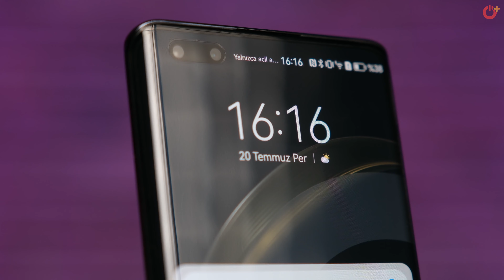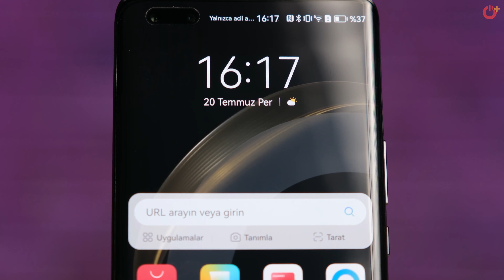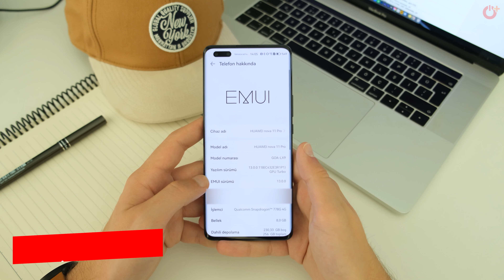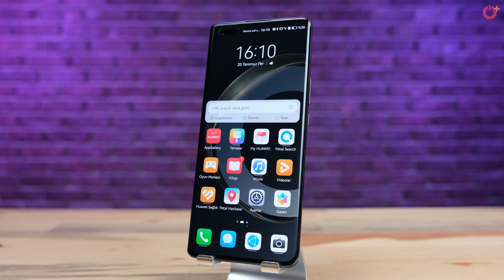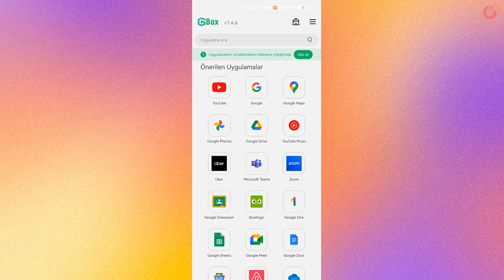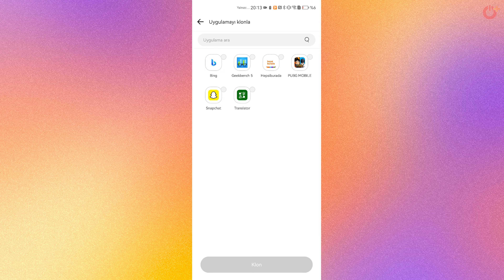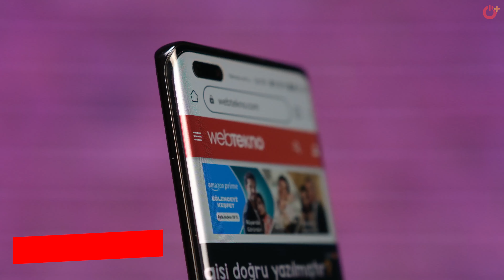20 Dakikada %100 Şarj! Huawei Nova 11 Pro İncelemesi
20 Dakikada %100 Şarj! Huawei Nova 11 Pro İncelemesi

Webtekno’dan hepinize merhaba arkadaşlar. Merdan’la yepyeni bir telefon incelemesine daha hoş geldiniz. Bugün yanımda Huawei Nova 11 Pro var. Cihazın üzerine düşünülmüş, çalışılmış pek çok detay var.

Arka kamera tasarımı, vegan deri arka kapağı, kavisli ekranı ve en ilginci, 60 mp’lik ön kamerası ile pek çok detay öne çıkıyor. Şimdi gelin bu cihaza biraz daha yakından bakalım.

Huawei Nova 11 Pro Teknik Özellikleri
Ekran: 6,78 inç, FHD+, 120 Hz, OLED
İşlemci: Qualcomm Snapdragon 778G 4G
RAM: 8 GB
Depolama: 256-512 GB
Ön Kamera: 60 MP + 8 MP
Arka Kamera: 50 MP + 8 MP
Batarya: 4.500 mAh (100W)
İşletim Sistemi: EMUI 13